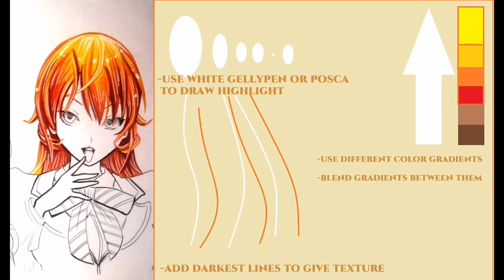How to color Anime Hair Like a Pro | colored pencils | Easy Tutorial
Hello meowfrens 🐱
Today I am showing you 3 different ways
To color anime hairs 💖
I hope you will find this fast tutorial useful!

content of this video:

00:00 - first method
03:14 -  second method
06:45 -  3rd method